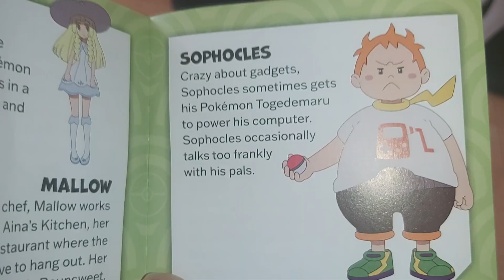9 December 2023